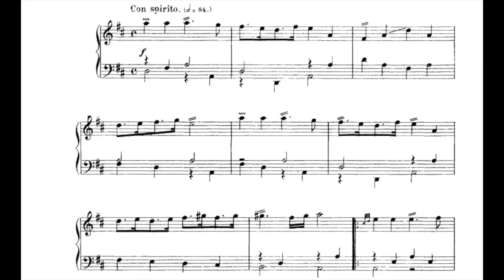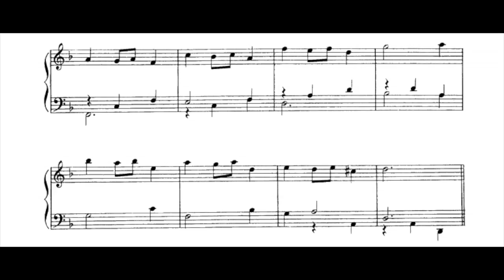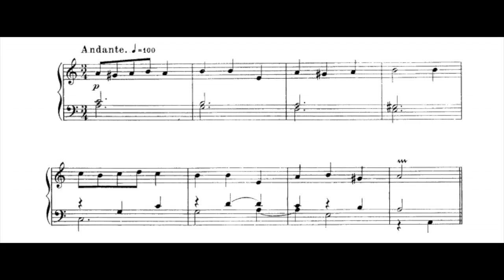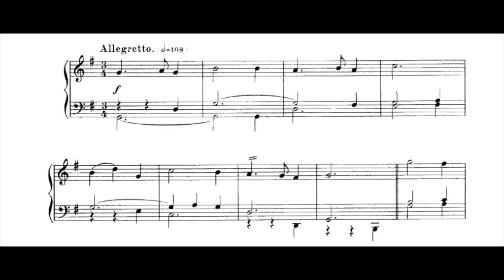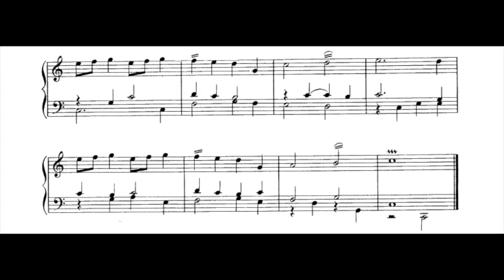PURCELL 5 'easy' pieces including Minuet & Air: ABRSM Grade 1 & Grade 2 Piano (2023 & 2024) - A13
Recorded on a keyboard using Logic's Classical Guitar sound.
1. Trumpet Tune (actually by Jeremiah Clarke) arranged by Purcell
2. Air in D minor Z.T676
3. Minuet in A minor Z.649
4. Lilliburlero - A New Irish Tune Z.646
5. Rigadoon Z.653

Minuet in A minor is ABRSM Grade 1 Piano (2023 & 2024) - A13
Air in D minor is ABRSM Grade 2 Piano (2023 & 2024) - A13